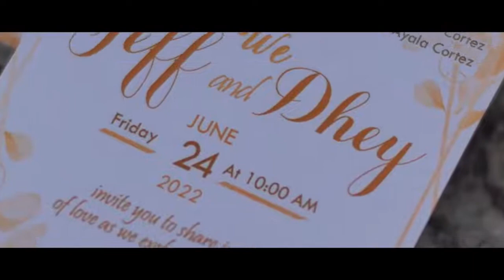Our Wedding - June 24,2022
Our wedding at Penafrancia Parish in Brgy. Gulang- gulang Lucena City.